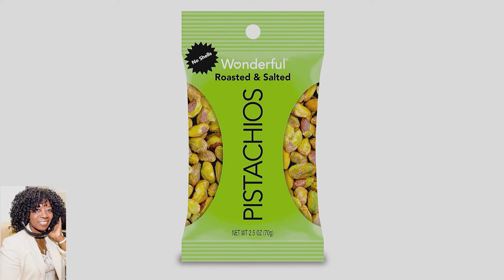Chef Jamie Gwen Stay at home tips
Food Network Chef Jamie Gwen Stay at home tips